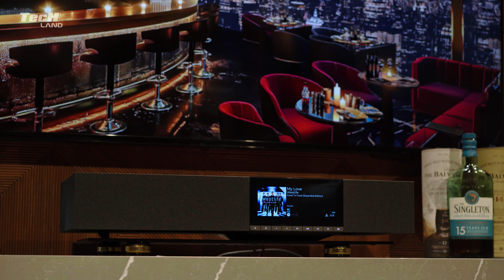CAMBRIDGE EVO ONE - Trải Nghiệm Âm Thanh Thực Tế ( My Love - Westlife )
Cambridge Audio, một công ty có trụ sở tại Anh, đã giới thiệu hệ thống âm thanh không dây Evo One cực kỳ mạnh mẽ với thiết kế trang nhã và có khả năng kết nối đa dạng. Lần đầu tiên, người dùng có thể tận hưởng chất lượng âm thanh nổi tiếng của Cambridge đến từ một sản phẩm all-in-one được chế tác tinh xảo bởi nhà thiết kế Ged Martin. Evo One tích hợp 14 loa và bộ khuếch đại công suất 700W, mang đến trải nghiệm âm thanh đa hướng sống động. Khả năng phát trực tuyến của nó được hỗ trợ bởi nền tảng StreamMagic của Cambridge, trước đây đã được trang bị trong các mẫu CXN100 và MXN10.

Địa chỉ: 39 Tràng Thi, Hoàn Kiếm, Hà Nội

☏ Gọi ngay số - ĐT: 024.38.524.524 để được tư vấn và giao hàng trên toàn quốc.

If any owners has an issue with any of the uploads please get in contact  and it will be deleted immediately. Thank you for your coopertation.

Nếu có bất cứ vấn đề liên quan đến bản quyền nội dung, hình ảnh... các bạn vui lòng liên lạc mình theo địa chỉ  để giải quyết nhé. Mình sẽ cùng nhau làm việc nhanh và trên tinh thần hợp tác nhất có thể. Xin cám ơn.